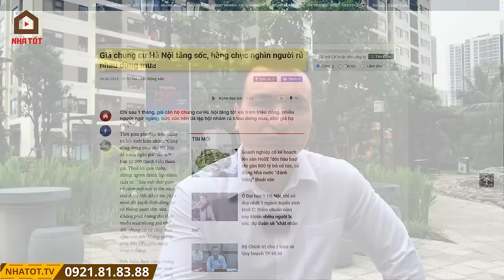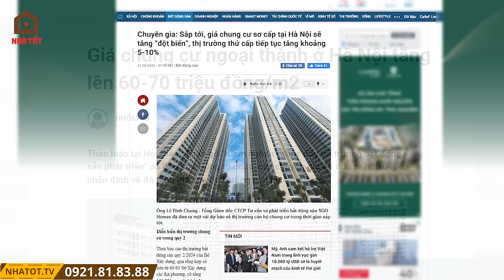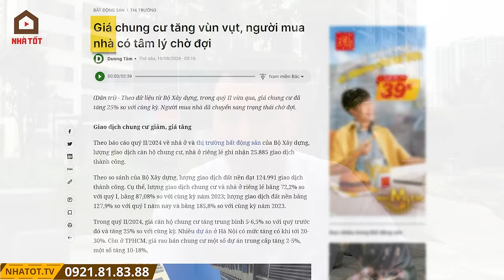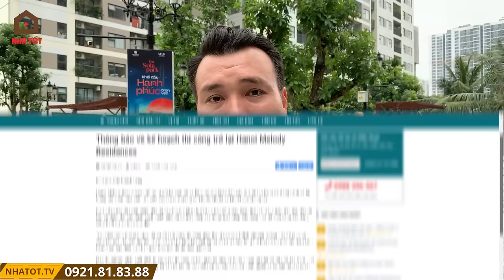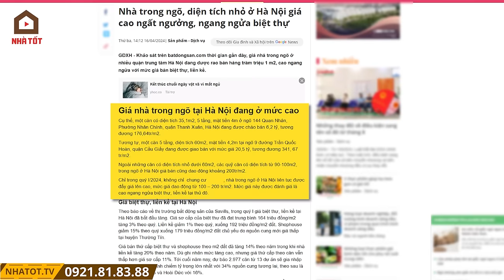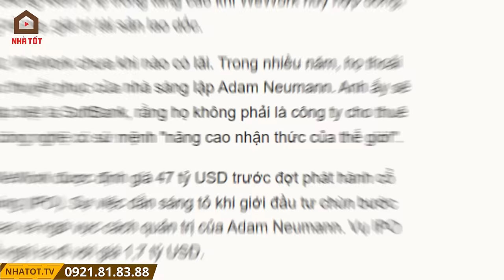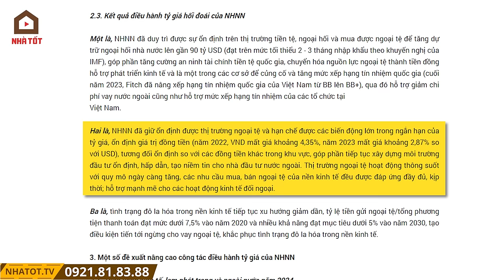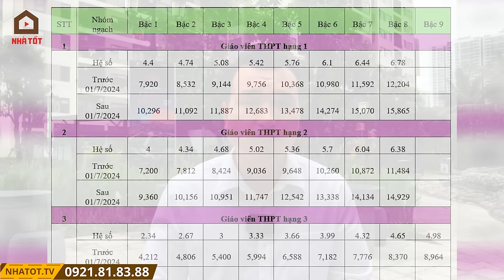Có Nên Mua Nhà Chung Cư Để Ở Hay Đầu Tư Ở Thời Điểm Hiện Tại Hay Không | NHÀ TỐT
Trong bối cảnh thị trường bất động sản đầy biến động như hiện nay, việc quyết định mua nhà chung cư để ở hay đầu tư không hề dễ dàng. Video này của Nhà Tốt sẽ cung cấp cho bạn cái nhìn toàn diện về vấn đề có nên mua nhà chung cư hay không. Chúng tôi sẽ phân tích các yếu tố quan trọng như tình hình kinh tế, xu hướng thị trường, và những lợi ích cũng như rủi ro khi mua nhà chung cư. Hãy xem video để nắm bắt được những thông tin cần thiết và đưa ra quyết định sáng suốt cho tương lai của bạn!